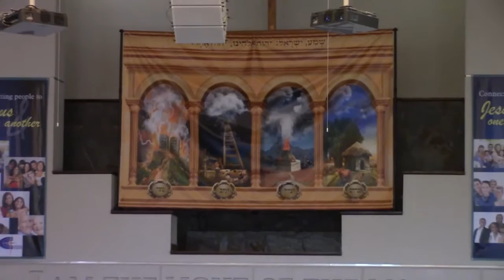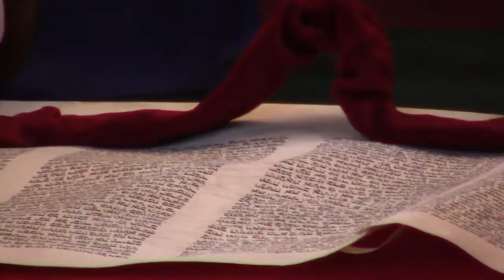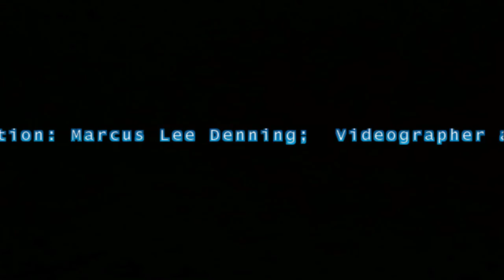Shabbat Service 20160319 5776 Parashat VaYikra HD1